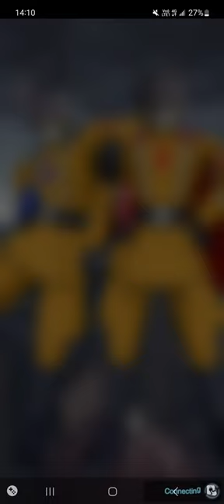K Play NO.1☆ ⛵️ $ EP13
Nickname:K
nationality：中華民國

洪進忠=Hong Jin Zhong
洪=Hong
進=Jin
忠=Zhong

one-person studio

Support me:

Beneficiary Bank Information：
1.beneficiary bank:

2.SWIFT CODE: CHPYTWTP

Beneficiary's personal information in English:
1.My real Name:

when you fill in the form
Last Name:Hong

2.Beneficiary account number:
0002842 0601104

4. My home telephone number:
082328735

For example,
you call me from the United States

American international code:011+Taiwan country code:886+My home number:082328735：
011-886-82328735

If your support is more than 5000 US dollars,
you first transfer 5000 US dollars once,
then do automatic remittance

Any payment platform,
Charitable contributions or trust funds

Same
Transfer to any SWIFT organization bank

then remittance

If my country bank changes the remittance version
New video or old video
If support content has not been updated

when you remittance failed
please send remittance receipt picture to me
Any remittance
You can send me a receipt
If your bank
Receipt never sent
Bank fraud

Small money support
You can use 50-100 US dollars

Do not send such emails
A:Wire transfer account, password
B:Link platform email
C:Investment or Immigration mail

warn:
These types of emails
100% is garbage

If hacker click your mail,
Your problem
Report your country's foreign ministry and police

For example: C
I will send your email to the Taiwan government
because,
I don’t understand invest ^^

Chunghwa Post:
This is the Taiwan and kinmen Government Bank
He and Western Union Bank or any overseas payment platform

No partnership
Unable to receive money
supporters
your support email,
Just write the following:

1.Your remittance receipt picture
Use JPG file picture

other type picture
Not accept

2.Find me
your support represent picture

Arrive my house
time

follow video,walk
no need invitation

If you bringing legal documents
your representatives and me and I hold a bank passbook
record video

Attention:
1.
Don't buy any player props,accounts
I didn't sell
Don't buy any stocks or virtual currencies

2.I don't have your country dating account

Any people
play me
Go to the court in your country
take legal action

prevent:
Taiwan court acquits scammer

My payment platform:8591
Account :301251

Do not talk to anyone from this organization
including neighbors
I'm not their member
impossible join their activities
Taiwan,kinmen any company

The person you saw was not me,
no need to talk or deliver anything

If,not me
Don't have to deliver anything
including my family
Including my country any people
Unable to sign on my behalf

link?   they link me
I never link idiot

Google account
two worklist,
Not me
Hacker use this

365 day,use my account
they can copy anything I shoot
Include my mail

any fan page
set on my FB post

friends:
ignore them

mobile virus

Confirm application

Me and Any Game company
No partner relationship
Channel is Game raider and landscape photography

My Facebook account1:雷真
My Facebook account2:洪進忠

any youtube junk link function
I never use

If you meet liar
confirm the airport
Every airport has cameras

Hackers modify my mobile phone apps
set any channel,
365 day ,auto play
Includes the same games,game guide
I've never seen their content
you meet any youtuber link channel
directly,
See as a liar

liar use my account
Every day
These
These five apps is their tools
1.殼層 2.Finder 3.尋找手機 4.WiFi 5.鄰近裝置
Access my videos or account

These reason，enough

In addition:
play game
I have never bought any illegal programs
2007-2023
My bank account is clear
Any country idiot smear me

you can charge liar 〉〉 murder
Go to court
If liars use my information or click my email

Register any platform
Collect money on my behalf
For example:
I don't have a payment account with these platforms
2.info
3.whatsApp
Any foreign payment app

use fake account
receive money on my behalf,
Steal my support money,
Deliberate failure to pay
1-9999 day
You can go to your country's court

supporter
Support me
Bank fraud

Taiwan and foreign scammers
Any app，
install on my phone
Eat my resources 365 days
borrow my power, make money

All are beggars

Did you get my consent?